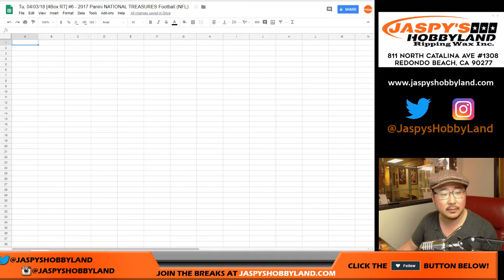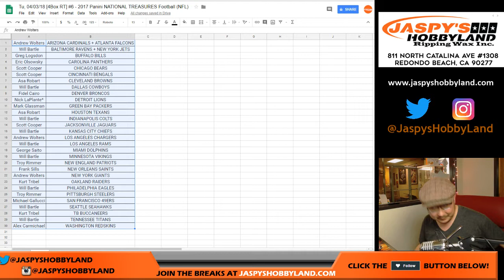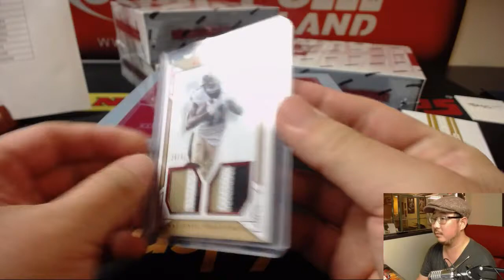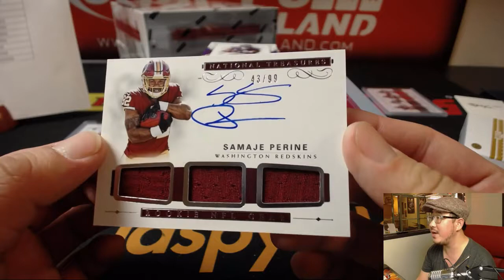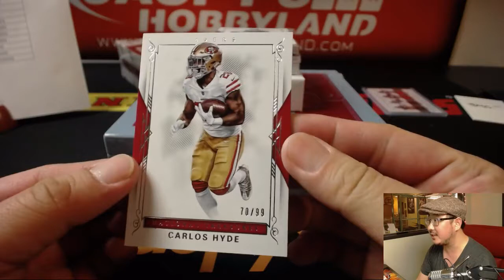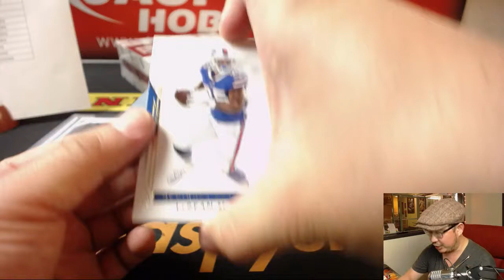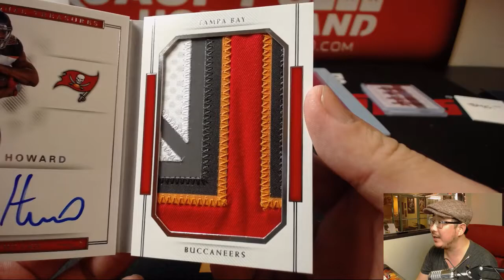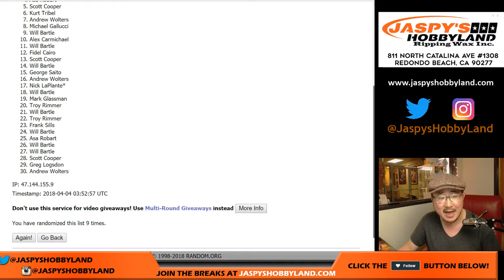Tu, 04/03/18 [4Box RT] #6 - 2017 Panini NATIONAL TREASURES Football (NFL)